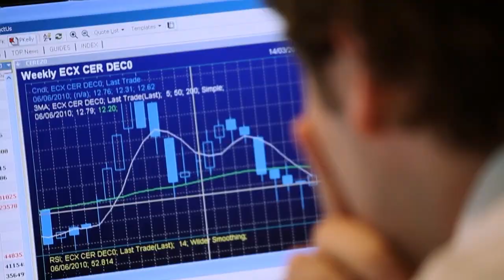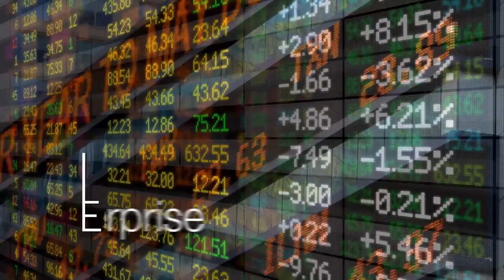Vitol Film 2017